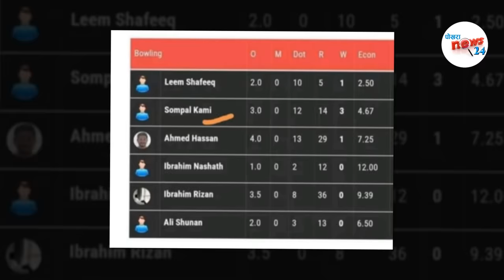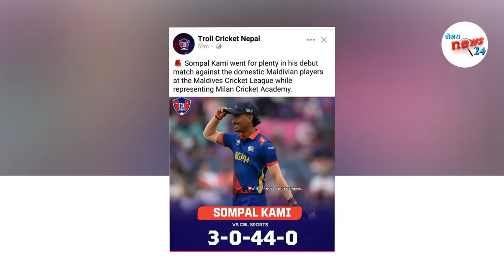साेमपालले देखाए कलास || लगातार २ म्याच जिताए SOMPAL KAMI